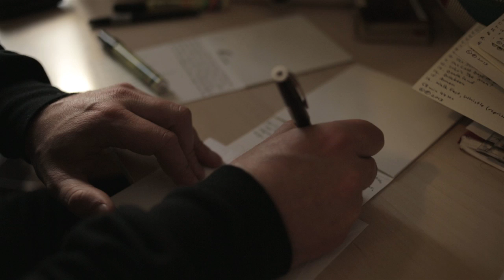The Buckfever Underground, January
The Buckfever Underground performing January. Cape Town, July 2013.